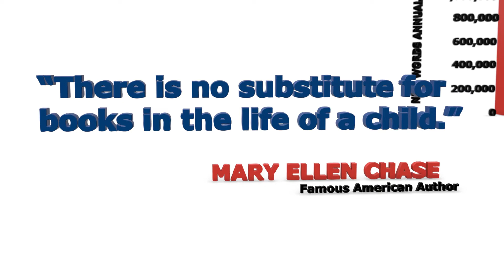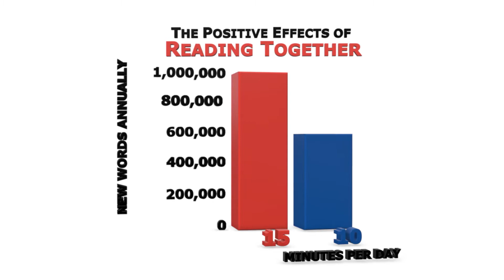Read2gether Literacy Campaign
The Read2gether Foundation is a non-profit organization providing no-cost eBook access to every student in the United States. This no-cost eBook campaign is made possible by national and local grants, generous foundations, and corporate sponsors from across the country.

to learn more and start reading together today.